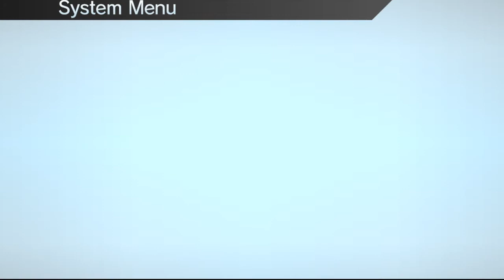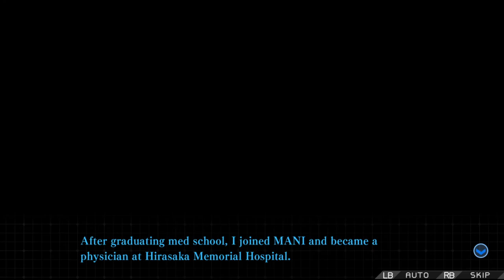Zanki Zero: Last Beginning: Episode 57- Sachi's Death; The Untold Story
I have a redo series of my timeline, requested by everyone who says my other videos arent watchable. So I am working on them for all you guys.

(My Attempt at the Final Fantasy Timeline, Mentioned by Ranker.com)(Completed)